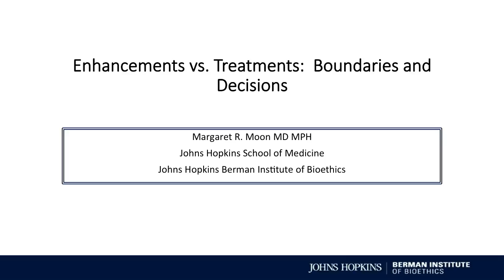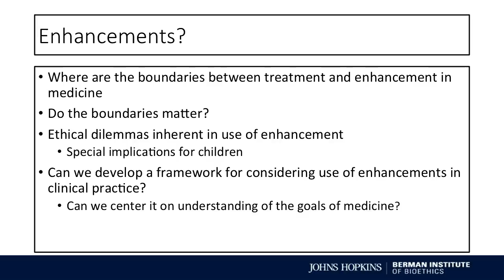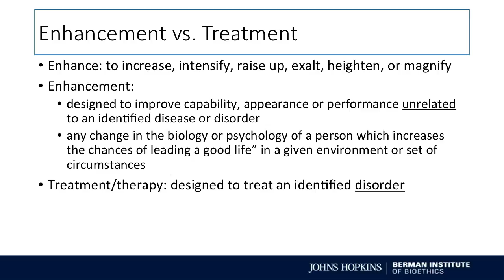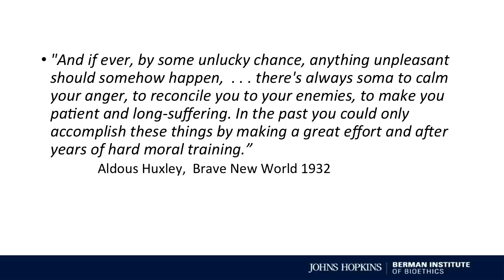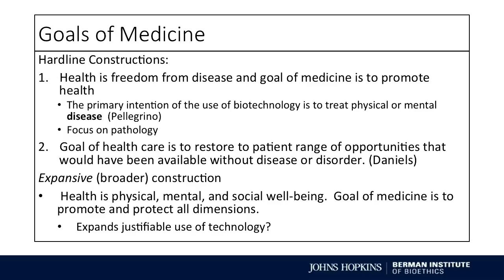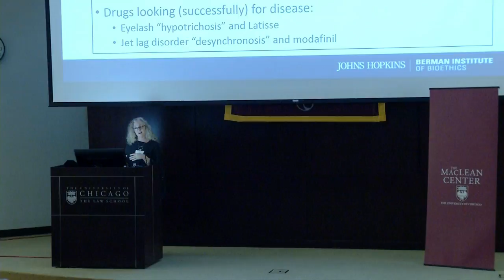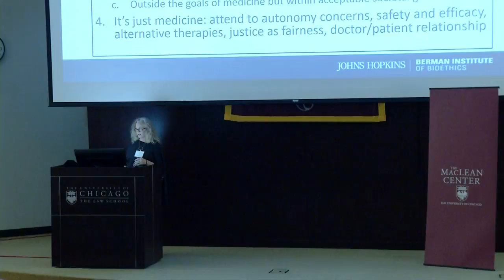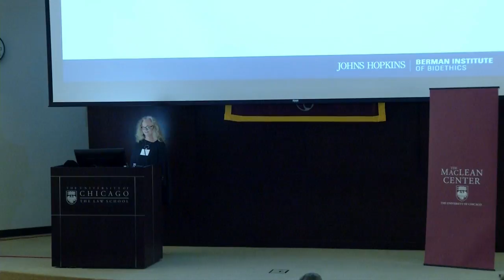MacLean Conference - Margaret Moon "Managing Requests of Medical Enhancements"